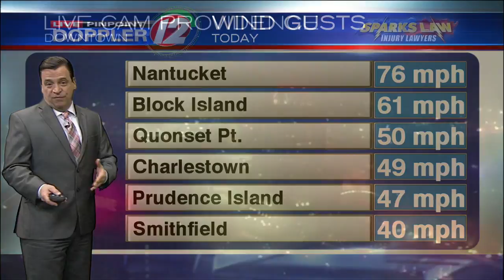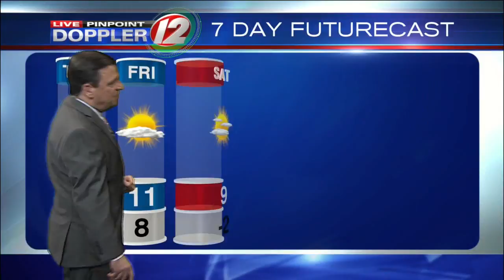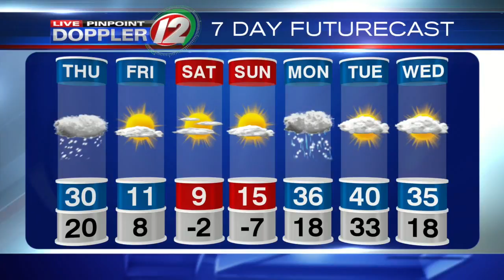Live Pinpoint Doppler 12 7Day Futurecast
Tony Petrarca's Live Pinpoint Doppler 12 7Day Futurecast from 1/4/2018.  Snow winds down this evening.